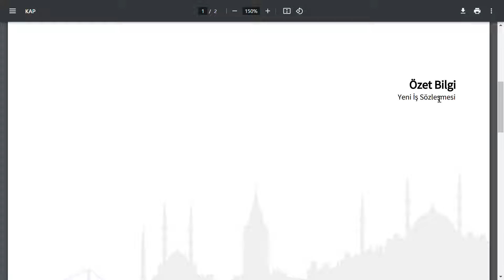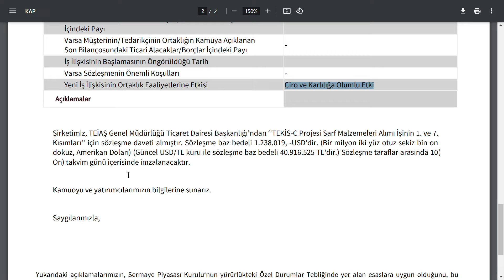ELEKTRİK ŞİRKETİ YENİ BİR İHALEYİ YİNE KAZANDI | BAKALIM DİPLERDE GEZİNEN HİSSEYE ETKİSİ NE OLABİLİR